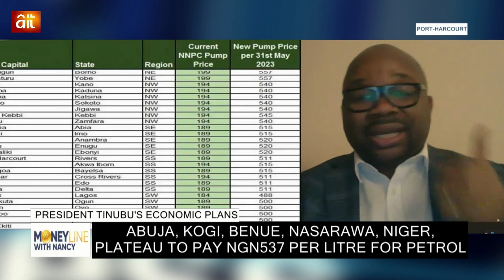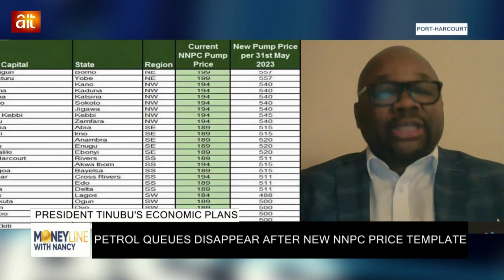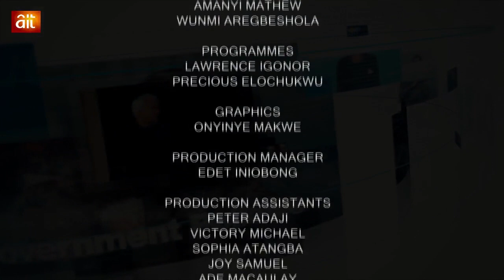Setting The Agenda For President Tinubu's Government :Nigerians & Fuel Subsidy Removal -Dr Uche Igwe